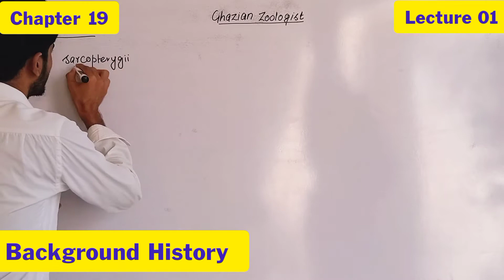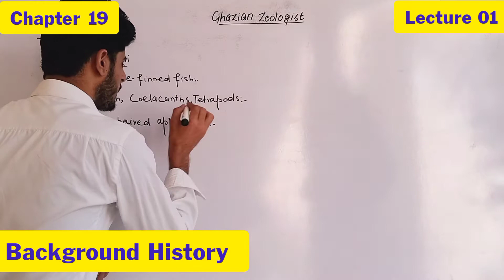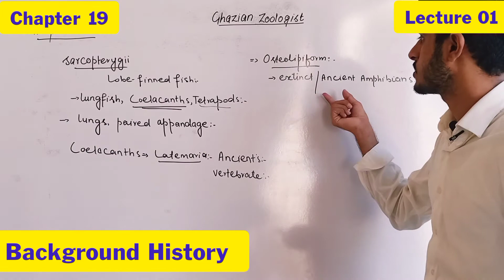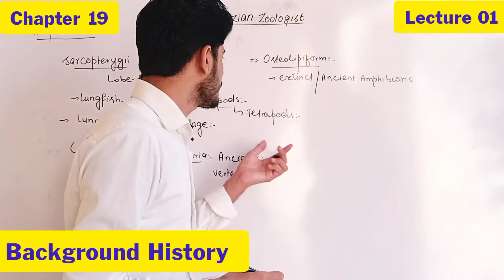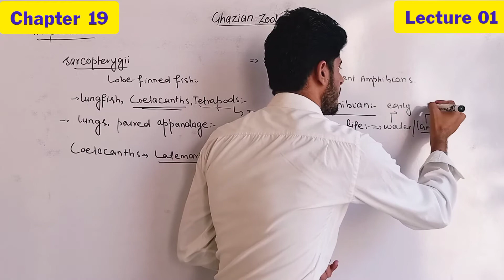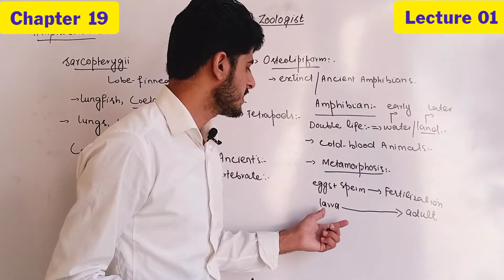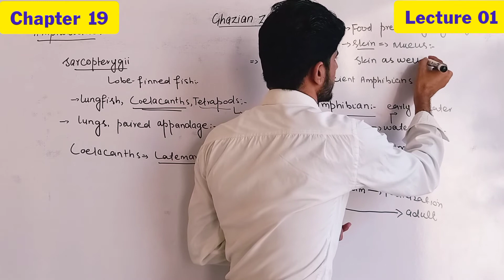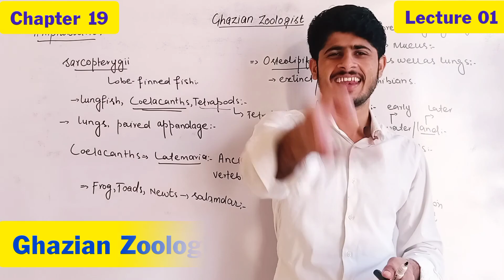What are Amphibians?|Introduction|in Urdu and Hindi|chapter 19